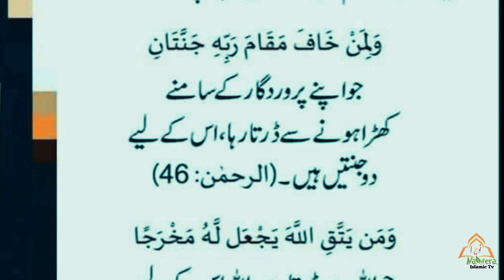Gunaah sa bachna asan گناہ سے بچنا آسان صرف ایک بات یاف رکھیں